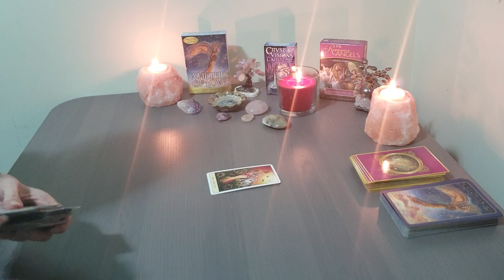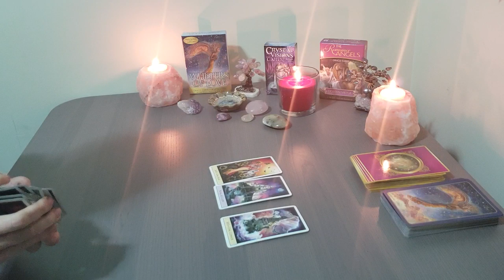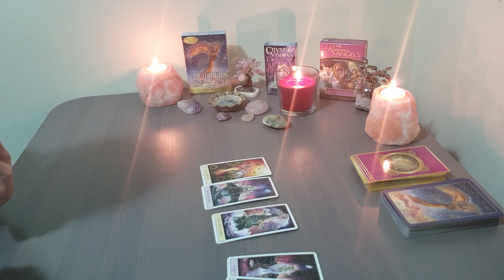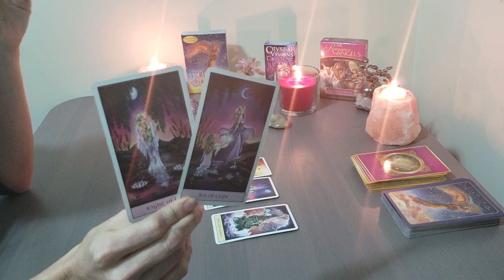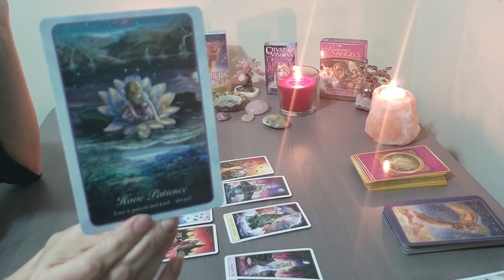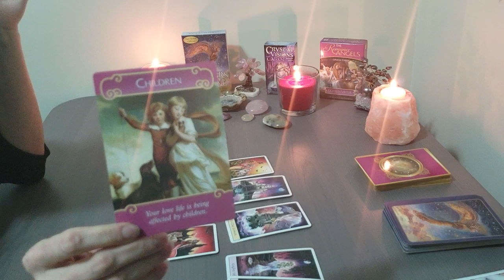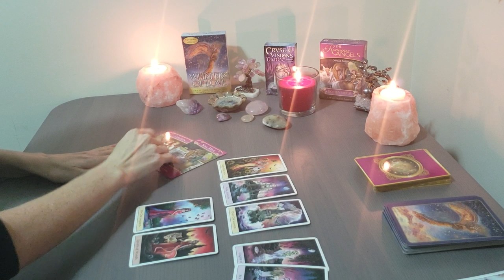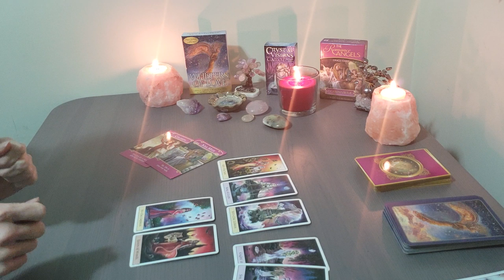LEO~ February 2019~ LOVE **Bonus Reading~ FREE GIFT FOR YOU!~ Tarot Horoscope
Horoscope, Valentine's Tarot LOVE reading for LEO February 2019

Membership Subscription:  $22 Month
Weekly  Reiki, Tarot, Spiritual Messages, 40% of All Services